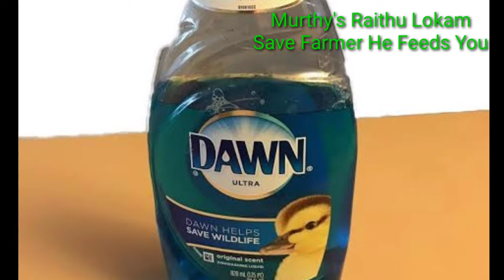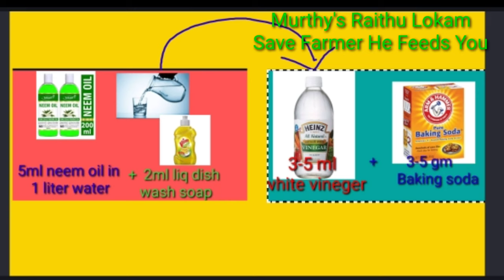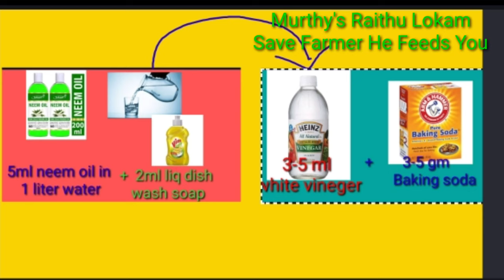116. Grass hoppers control in home garden | ఇంటిపంటలో మిడతల నివారణ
Murthy's Raitu Lokam,

This video explains how to control Grasshoppers organically in home garden.

Ongole - 523002.
Andhra Pradesh.